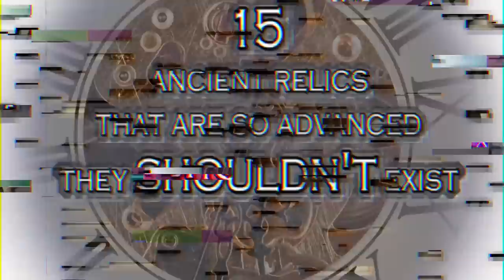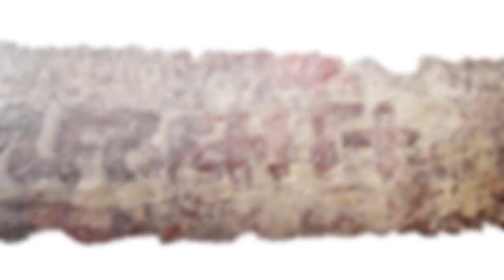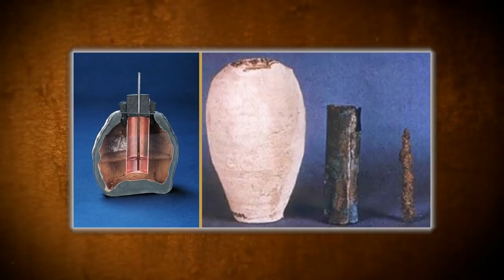Ancient Relics That Are SO Advanced They Shouldn't Exist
Without all the useless electronic technology we have today, the ancients were able to come up with some pretty impressive things that might blow your mind. Certain things we thought of in the past

10. Lycurgus Cup
This photo we see here shows the Lycurgus Cup which was created in the 4th century AD by the Romans. What’s strange about the cup isn’t just the depiction of the mythical King Lycurgus being wrapped in vines but the mysterious glass that was used to create it. Depending on which way the light is hitting it, it changes colors. This seems to be a luxurious roman object that was recovered from a sarcophagus and was even eventually acquired by the Rothschild family, mysteriously enough. It was sold to the British museum for 20,000 pounds in 1958. Fine particles of gold and silver were added to the glass that would ultimately help it change it’s colors, according to some theories. What’s even more fascinating about this cup is that it appears to be the first example of nanotechnology and these metallic particles are spread only 70 nanometers across and cannot be seen with an optical microscope.

9. The Gold Encrusted Dagger of Stonehenge
Just half a mile from stonehenge, what was believed to be the original “jewels of the King of Stonehenge” were found. This priceless relic from the past is extremely well detailed and the studs were thinner than a hole in a threading needle. The overlapping fish scale design took an incredible amount of time to create, with over 140,000 tiny gold studs, and would have been fit for only a king to enjoy. What’s even more astonishing is the period in which it was created. With this being made 4,000 years ago and using microscopic particles of gold; it’s quite impressive.

8. King Tut’s Meteorite dagger
King tut is known for his remarkable tomb but one thing that might get overlooked is his meteorite dagger! The only other dagger found on him was made of gold. Boring. What leads archaeologists to believe that this is dagger is from outer space, is that the iron was an extremely rare substance to come across during the bronze age and it’s abnormally large nickel concentration.How could this be though? Iron smelting didn’t even exist in egypt until about the 6th century BC.. Researchers at the Polytechnic University in Milan in the 1970’s, had inconclusive results originally but taking advantage of new technology, they decided to test this theory again. The blade closely matched elements found in meteorites containing mostly iron, but cobalt and nickel as well. What else might we discover from this young man’s tomb?

7. Maine Penny
 An 11th century Viking coin was found on the coast of Maine which seems to support direct European contact of American soil. If you haven’t destroyed your history books yet, it’s believed that this coin was used for trade among the Native Americans and tribes of the area. Imagine Viking longboats sailing across the shores of the present day united states. The coin was found in a known Native American settlement called Naskeag Point and you have to wonder what other places the vikings may have travelled to. Could this be evidence we need to declare that the Vikings made it further west than Greenland.